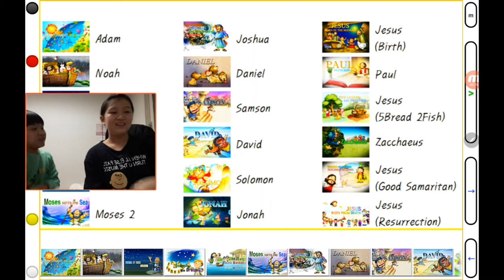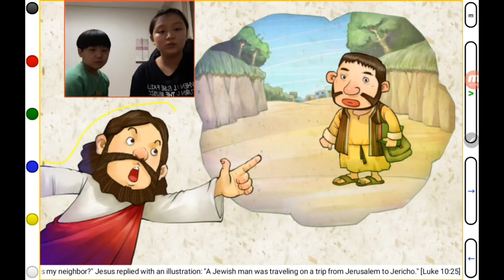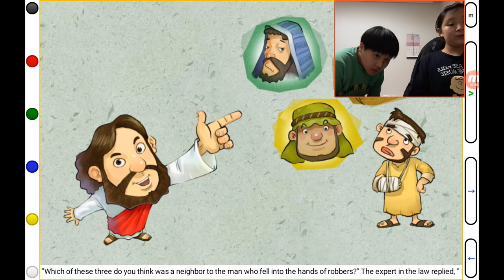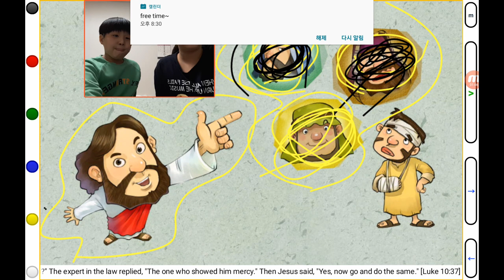‹TBP Kids› Kids Bible Story (KBS18)：Jesus, Good Samaritan (예수님, 좋은 이웃)：어린이성경이야기 (17번째콜라보)